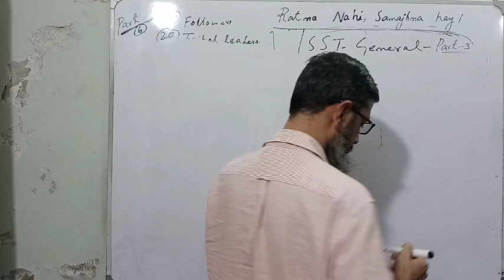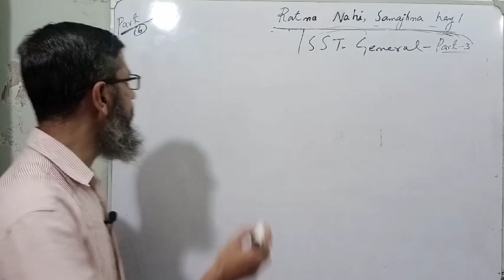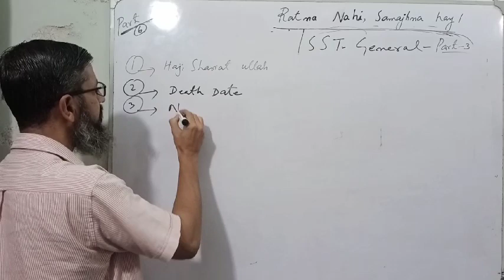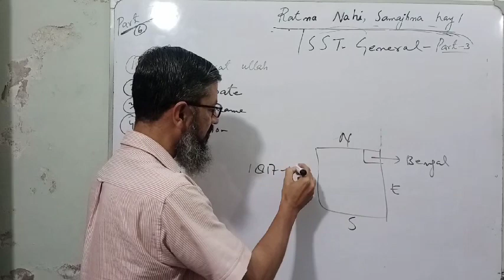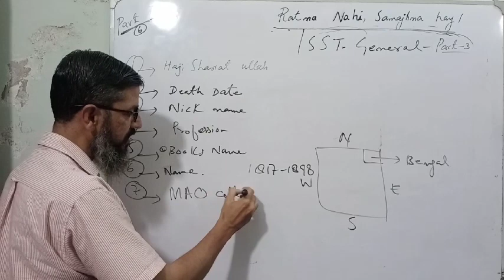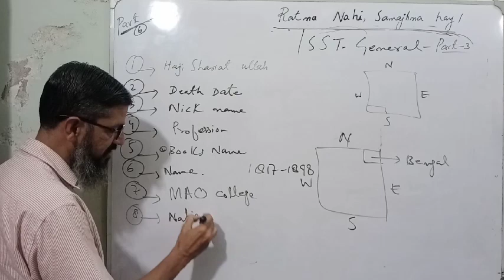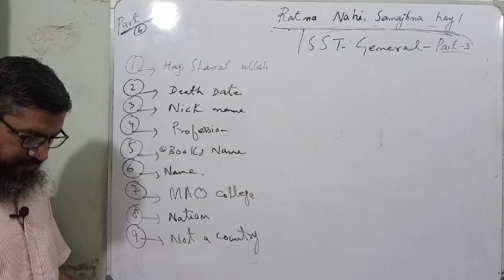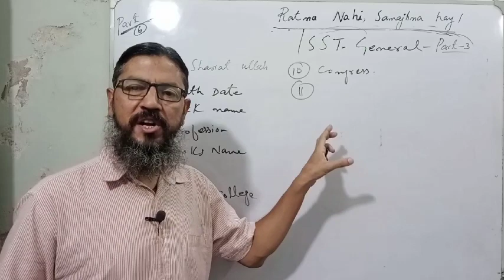Pakistan studies part 3 | sst test preparation 2023 | Pakistan study mcqs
ANSWERS:
1. 1761, faridpur, bengal
2. 1840
3. dudu mian
4. Muslim farmers/ tenants of bengal
5. " causes of indian revolt" and " loyal mohammadans of India"
6. scientific society
7. mohammadan anglo-oriental college
8. sir Syed Ahmed Khan
9. quaid-e-azam
10. A.O HUME 1885
11. nawab salimullah Khan of dacca